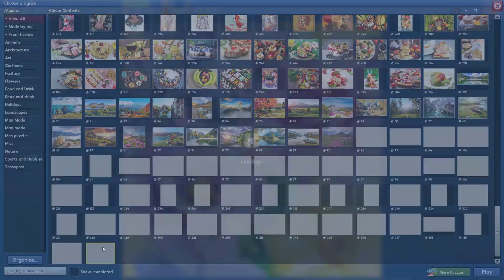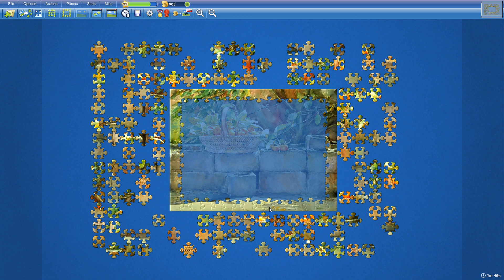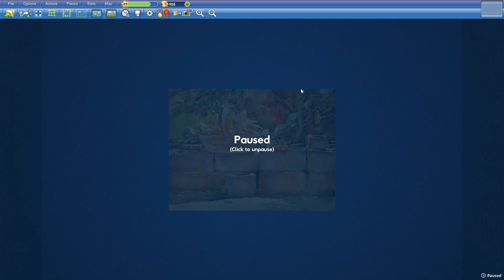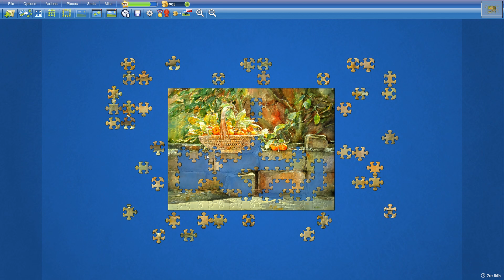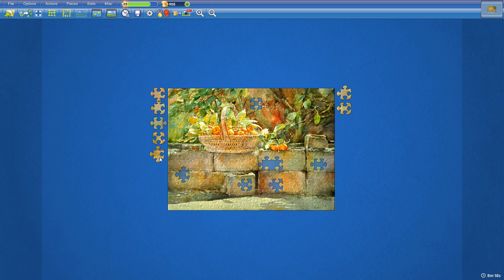Basket of Oranges in 9min27s